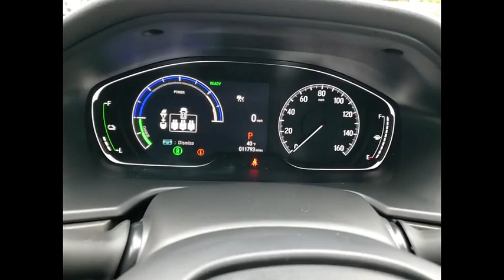2022 Honda Accord Hybrid Touring Schaumburg IL Q2966A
2022 Honda Accord Hybrid Touring

Woodfield Lexus
350 E. Golf Rd

Recent Arrival! Clean CARFAX. Odometer is 2986 miles below market average! White 2022 Honda Accord Hybrid Touring 4D Sedan 2.0L 4-Cylinder DOHC 16V i-VTEC eCVT FWDShopping at Woodfield Lexus is car buying the way it should be: fun, informative and fair. Here are our promises:* Transparent Pricing!* Pressure Free, Efficient, Friendly, and Helpful Sales Staff!* One Massive Inventory For One Stop Shopping!* No Hassle Sell or Trade Any Car* Pressure Free Road TestWoodfield Lexus - Come See For Yourself Today!